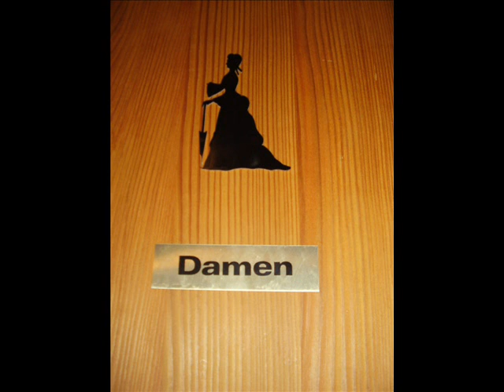my v Rakousku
videjko s fotkama z rakouska